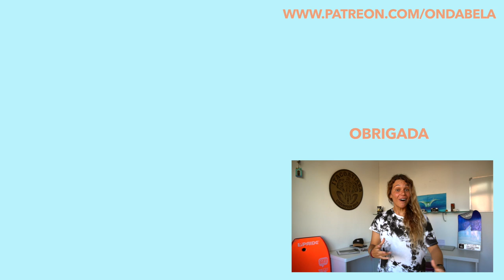COMO FAZER 360 NORMAL NO BODYBOARD | DICAS DA BELA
Surfar de bodyboard requer muitas habilidades de movimentos que não estão presentes no nosso cotidiano. E você tem consciência disso quando começa a aprender fazer as manobra bases do bodyboard: 360 normal, 360 invertido, cutback e el rollo.

Nesse episódio do Dicas da Bela no Onda Bela vou te ensinar como fazer o 360 normal no bodyboard. Essa aula vai ajudar tanto quem ja pratica bodyboard a muito tempo quando quem esta aprendendo a surfar de bodyboard.

Além do exercício de 360 normal você vai ter acesso a mais de 12 aulas de bodyboard comigo. Todo esse conteúdo faz parte de uma linha de estudo que vai fazer você surfar todo tipo de onda com muito controle e power. E de quebra você vai estar apoiando o Onda Bela sendo patrono do canal :)

1- escolha o produto  no site da Wildsuits
3- click em OK e ao lado aparecerá o desconto de 10% do valor da compra.
4- só ser feliz na agua com equipamento novo :)

| LINKS VIDEOS QUE FALO NO VIDEO |